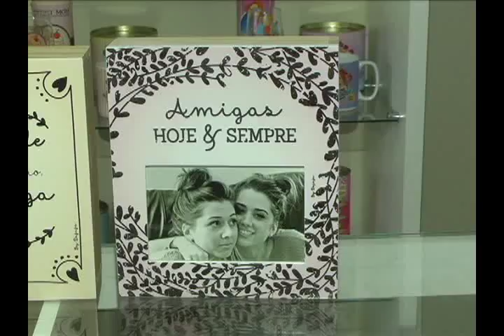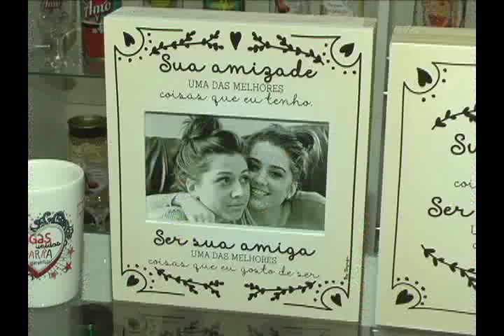Dia do Amigo lembra a importância de ser e de ter amigos